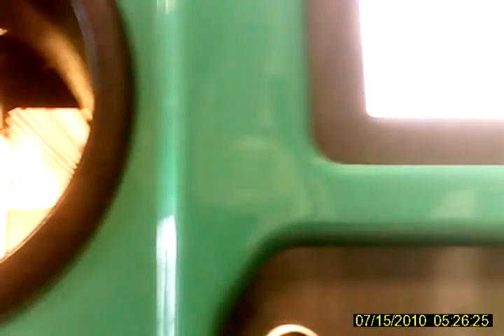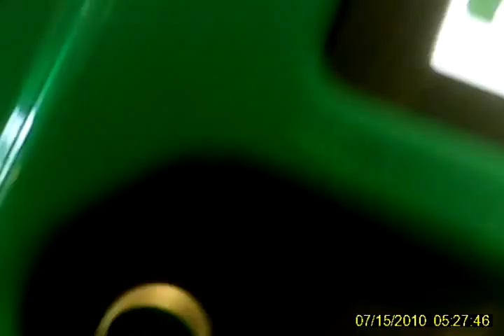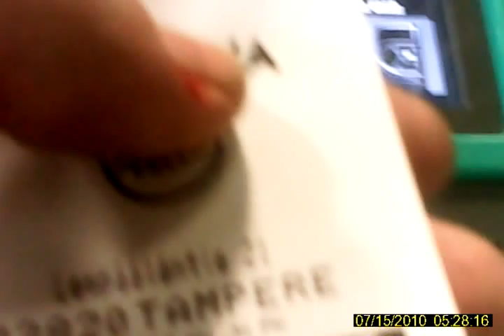Päivän hyvä Työ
testiä vaan mitä tää kamera kikkailee...